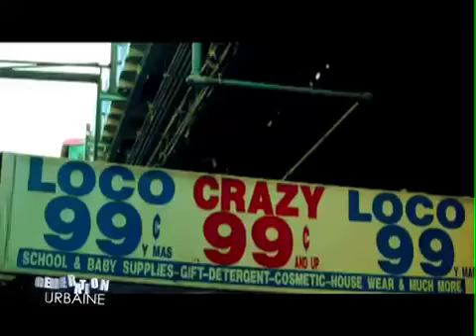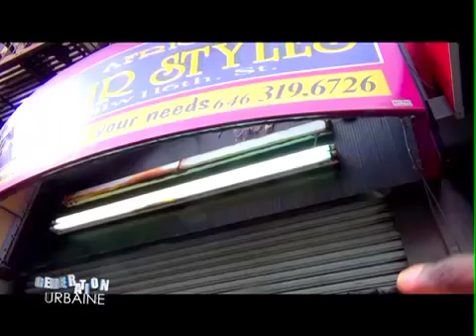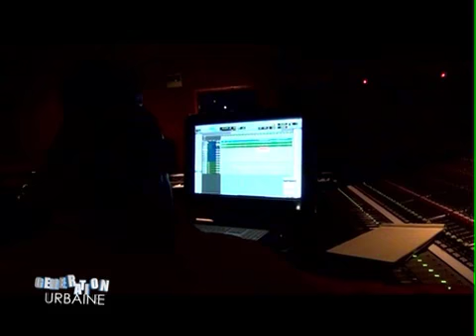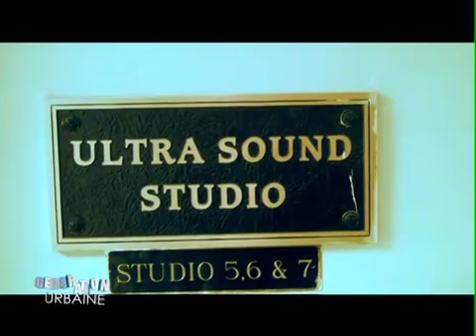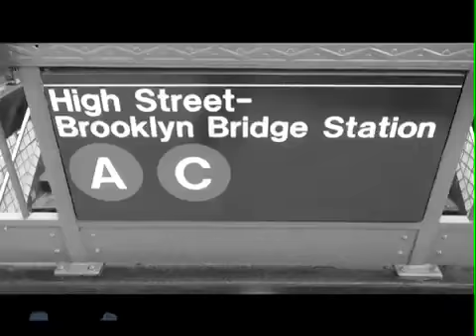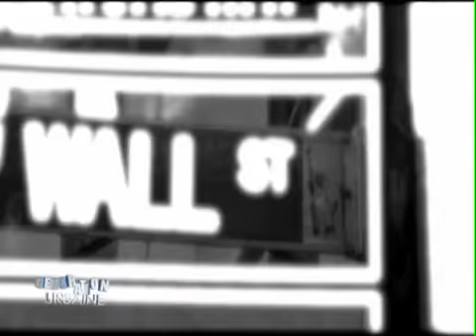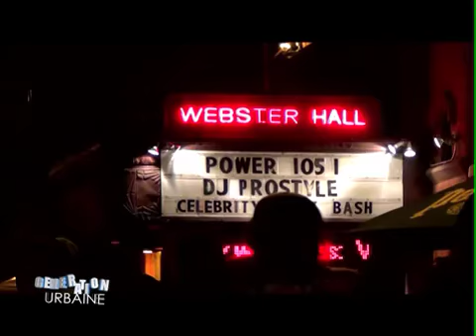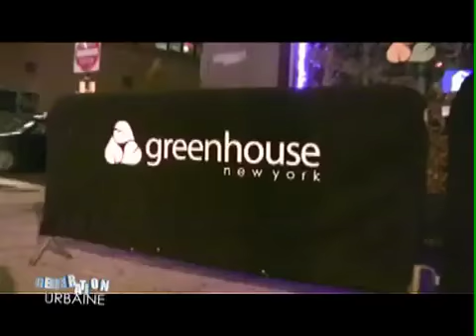GUIN THIEUSS dans GENERATION URBAINE à NEW YORK CITY